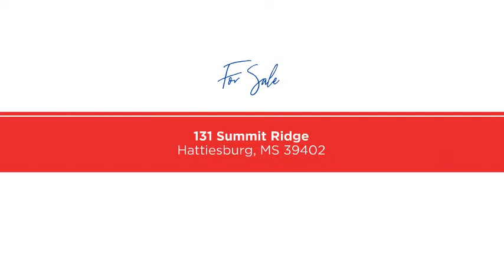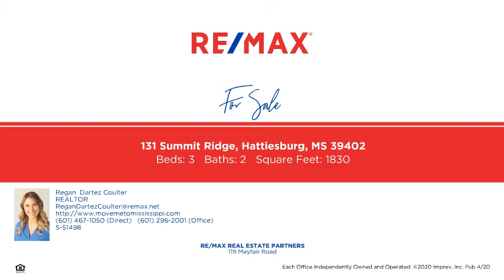131 Summit Ridge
Enjoy a cup of coffee on this adorable porch in the gated Summertrace S/D. This 3 bedroom, 2 bathroom townhouse located in this quiet little subdivision is perfect for any first time home buyer, college students, or family. It has tile and new carpet flooring throughout the home. Each room has large walk in closets, and a lot of storage space, included two separate areas with a floored attic. Summertrace Subdivision is located off of Westover, near all of shopping, restaurants and entertainment. You are just a 10 minute drive from hospitals and the University of Southern Mississippi.